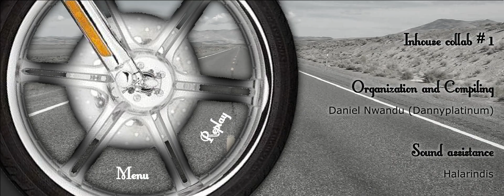The Damned Collab (hosted by Danny Platinum) [HD]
About this animation:
the Damned collab hosted by dannyplatinum13
Originally uploaded: September 05, 2010 on FluidAnims

APOLOGIES. ERROR ON EXPORTATION.  AUDIO CUTS OUT NEAR MIDDLE OF VIDEO.

[Requested by @hamstringq0133]